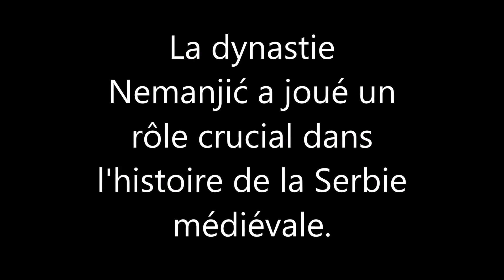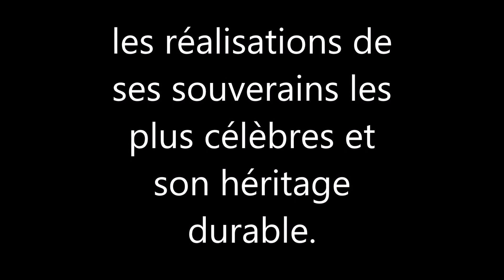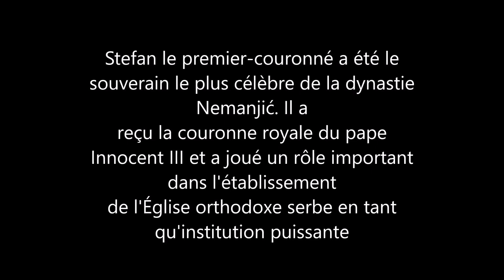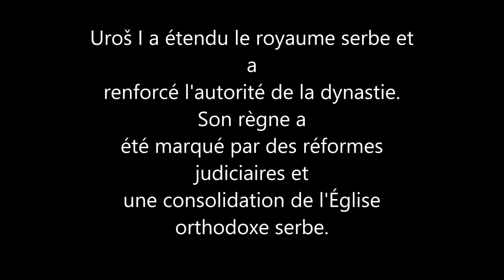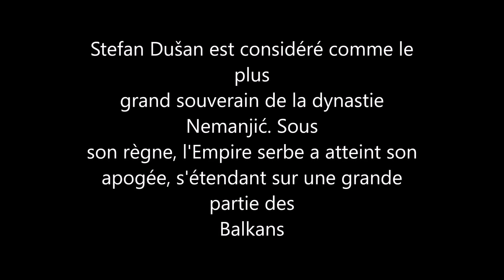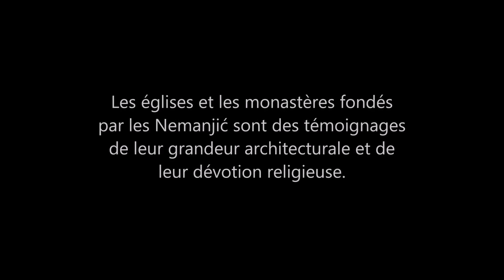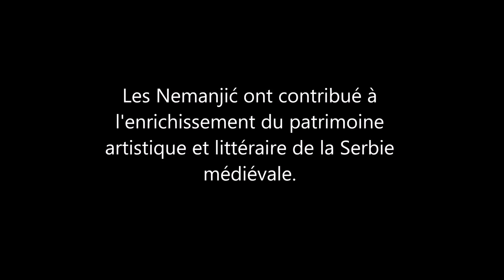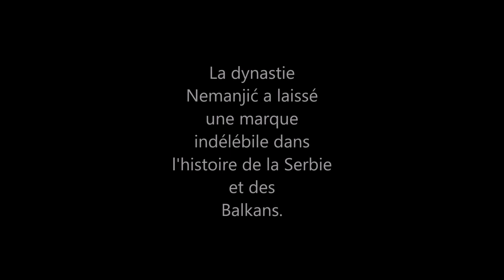La dynastie Nemanjić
La dynastie Nemanjić a joué un rôle crucial dans l'histoire de la Serbie médiévale. Fondée par
Stefan Nemanja, elle a dominé la région pendant plusieurs siècles. Nous allons explorer
l'ascension au pouvoir de la dynastie, les réalisations de ses souverains les plus célèbres et
son héritage durable.